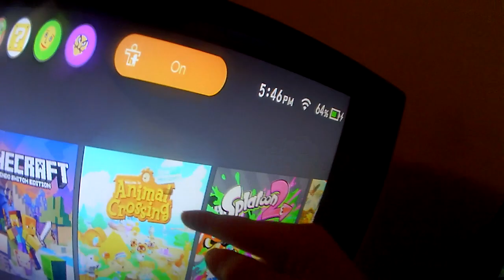Ultimate Guide to Animal Crossing Pre-Order Madness!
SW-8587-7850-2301